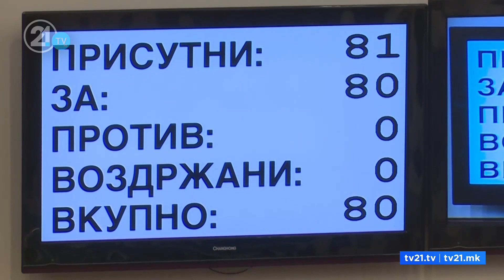Kovaçevski mohon se po negociohet hyrja e ASH-së në Qeveri, Mickoski: S’do të ishte hap i mençur